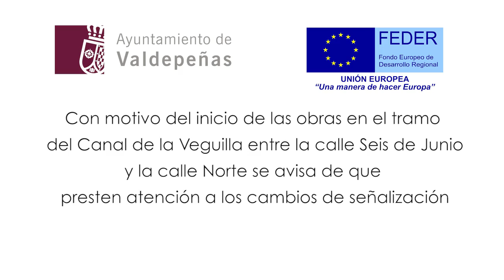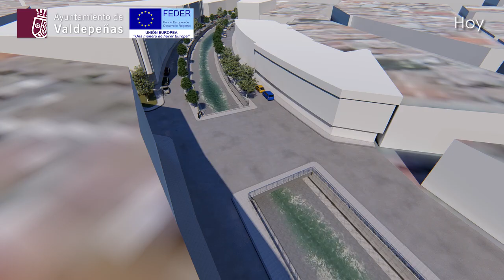Simulación del proyecto de cubrición del Canal de la Veguilla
Simulación del proyecto de cubrición del Canal de la Veguilla desde la C/ Seis de Junio hasta la C/ Norte, cofinanciado en un 80% por el Fondo Europeo de Desarrollo Regional en el marco del Programa Operativo Plurirregional de España 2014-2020